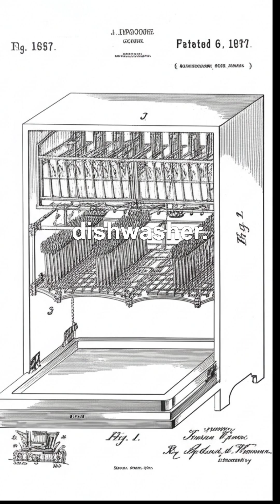🤯 Forgotten Female Inventors CHANGED THE WORLD!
🤯 Forgotten Female Inventors You NEED to Know!

Ever wonder who REALLY invented some of the things we use every day? 🤔 History books often forget to mention the brilliant women behind groundbreaking inventions. It's time to change that! 💪

In this short, we're shining a light on some amazing female inventors who were often overlooked:

✨ Margaret Knight: In 1868, she invented a machine that automatically folded flat-bottom paper bags! 💼 A man stole her idea, but she fought him in court and WON! 🏆 She patented her invention and revolutionized the paper bag industry. Talk about girl power!

✨ Josephine Cochrane: Tired of her servants chipping her fine china, she invented… the dishwasher! 🍽️ In 1886, she patented her design and started her own successful company. Now that's innovation!

✨ Mary Phelps Jacob: She invented the modern bra in 1914, because corsets were just too uncomfortable. 👙 Talk about a game changer! Comfort and innovation all in one!

These are just a few of the incredible female inventors who deserve recognition. They paved the way for future generations. 💖